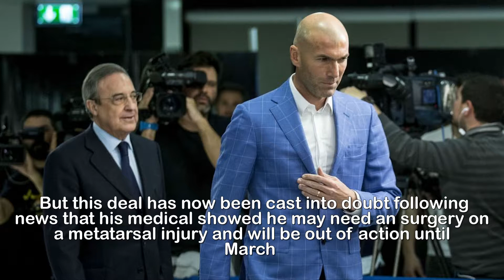The 'real reason' why the relationship between Zinedine Zidane and Florentino Perez has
The 'real reason' why the relationship between Zinedine Zidane and Florentino Perez has strained at Real Madrid.Tensions are running high at the Bernabeu following Real Madrid's poor first-half of the seasonThe La Liga champions currently sit fourth in the table, 16 points behind their bitter rivals Barcelona and know that they need a miracle to defend the title they won last seasonMadrid face a tough Champions League last-16 tie against Paris Saint-Germain as the pressure increases on manager Zinedine Zidane, despite a trophy-packed two year spell in charge in Madrid